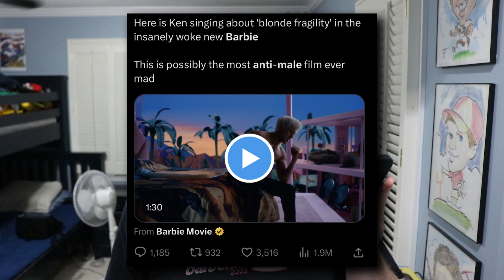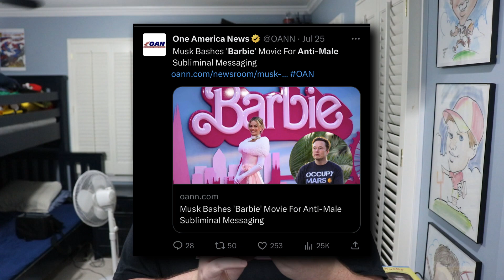Barbie is NOT "Anti-Male"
I hope nothing I said was offensive or mean or anything like that. I just want everyone to relax, enjoy life, and feel like they are "Kenough". Also, keep the comment section civil... if this video is even popular enough to have an uncivil comment section lol.
Barbie on twitter | 0:00
What is Barbie about? (to me) | 2:36
Notes before I begin (I will make some generalizations) | 3:46
What is the plot (and point) of Barbie? | 4:58
What does Ken's story mean? | 6:48
Playing the Ken-Devil's Advocate | 7:31
Is this movie for you? | 7:47
Ta-da! | 9:01